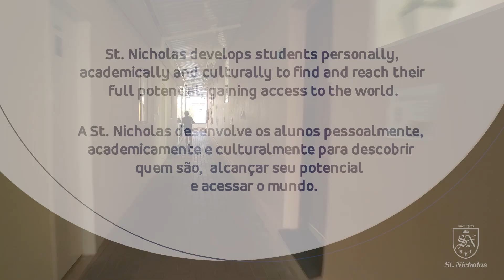Parents talk about St Nicholas - Part III